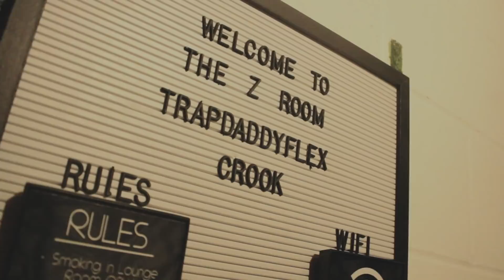trapdaddyflex - Risks (official music video)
m&m @mixedbycrook